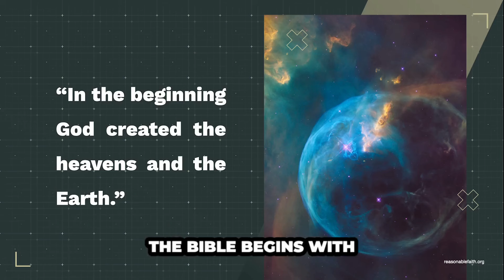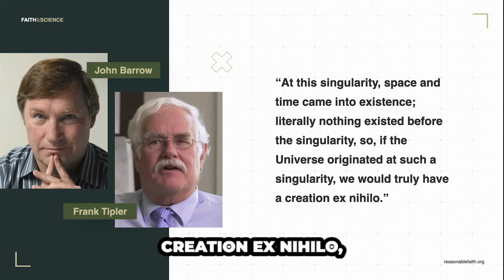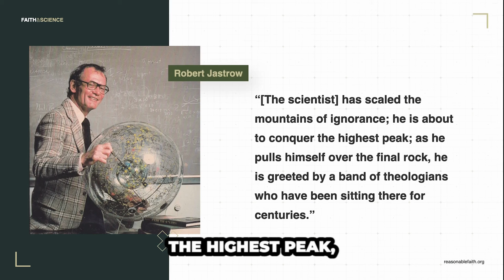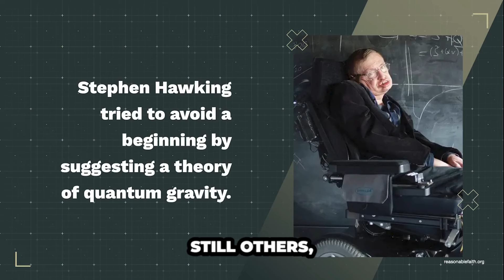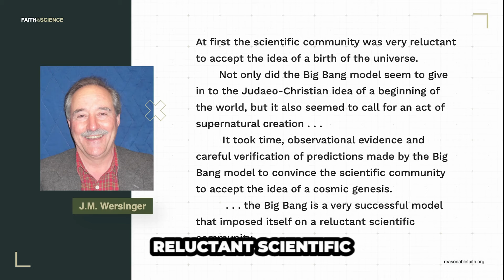The Origin of the Universe Brings Physicist Back to God!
Dr. Craig shares the evidence that the universe began to exist, and then tells the story of a physicist who came back to God because of this research!

Be sure to also visit Reasonable Faith's other channel which contains many full-length videos, debates, and lectures